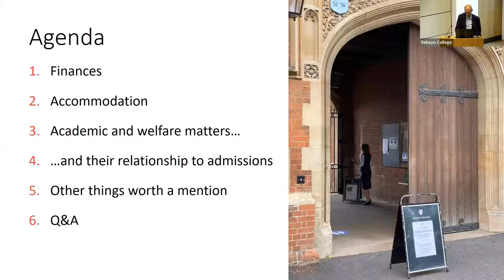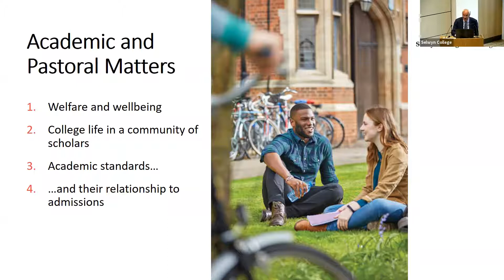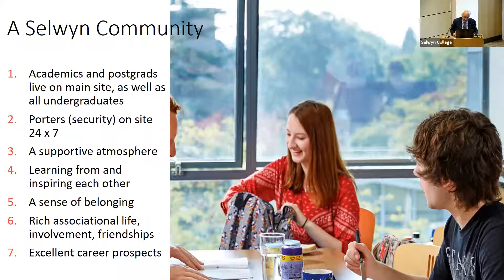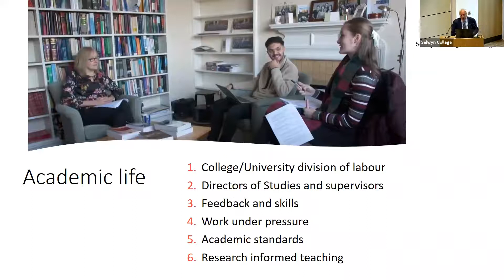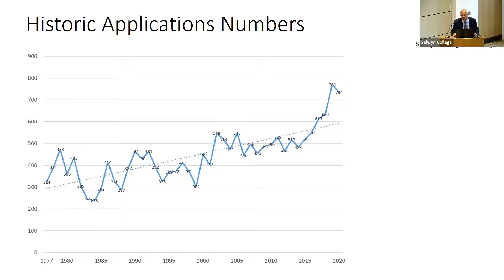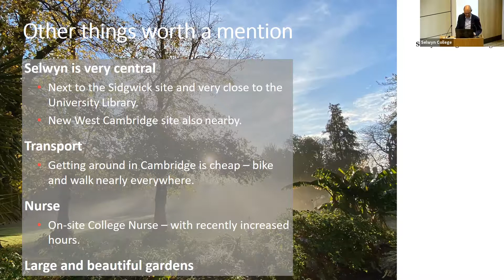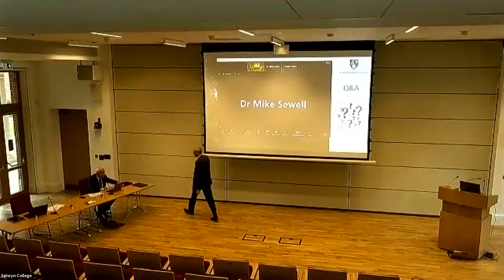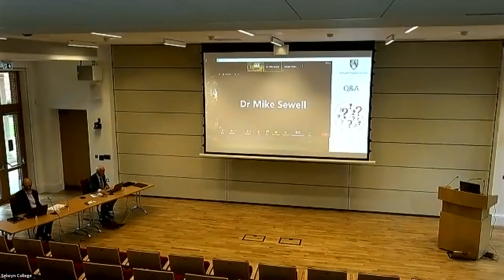Parents Open Day session and Q&A